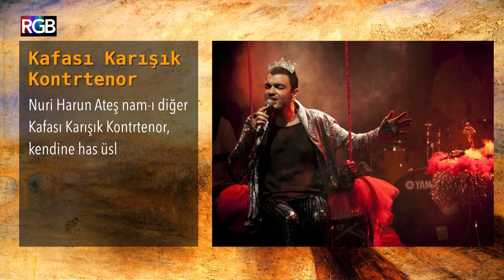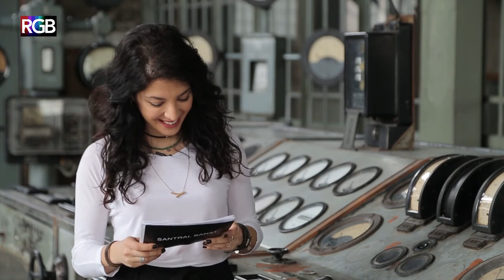SantralSanat - Bölüm 07 - Turgay Doğan ve Beliz Demircioğlu Cihandide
Bu hafta Turgay Doğan ve Beliz Demircioğlu Cihandide ile birlikte, geçen hafta Garajistanbul'da prömiyer yapan "Rausch" oyununu konuştuk. Tiyatro Genelev'in kurucusu ve genel sanat yönetmeni Turgay Doğan ile koreograf,eğitmen ve dans sanatçısı olan Beliz Demircioğlu Cihandide ile bu hafta Garajistanbul'da prömiyer yapan "Rausch "oyununu konuştuk. Bilgi Üniversitesi'nde düzenlenecek olan Festival 408 ve Project'03'teki gelişmeleri, sergileri ve sanat dünyasında olup bitenleri sizlerle paylaştık.